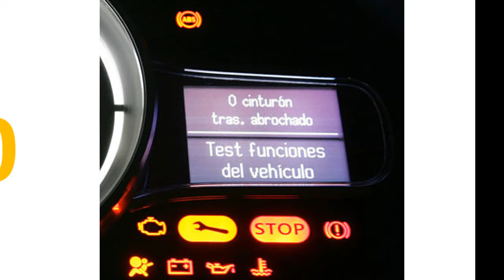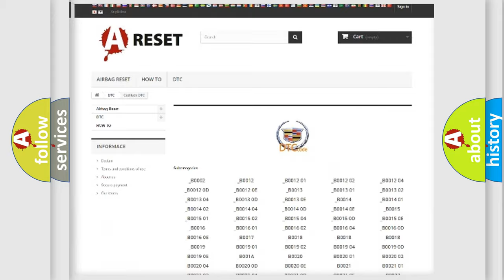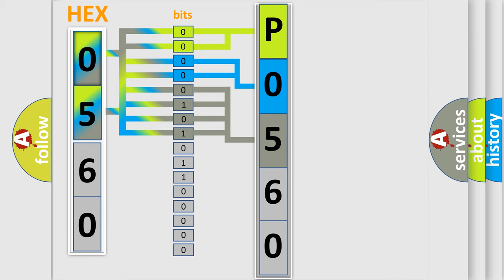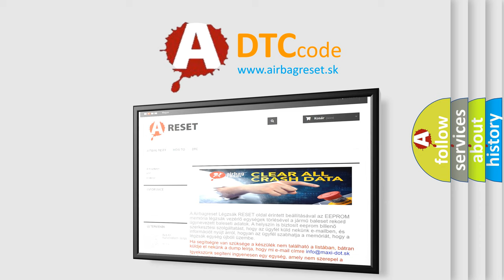DTC Cadillac P0560 Short Explanation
Contents:
0:21 Basic DTC analysis according to OBD2 protocol standard.
1:48 Insight into programming
2:58 A diagnostically understandable description of the Diagnostic Trouble Code
3:05 Basic error definition

Make:
Cadillac
Code:
P0560
Definition:
System Voltage Malfunction
Description:
Engine started, engine speed over 1,500 rpm, and the PCM detected the system voltage was less than 11.0v for 2 seconds.
Cause:
Check for high resistance at the battery connections or at the Underhood Fuse Block power circuit connection to the PCM
Check the drive belt for excessive wear and the proper tension
Check the condition of the battery and the Generator output
Vehicle m